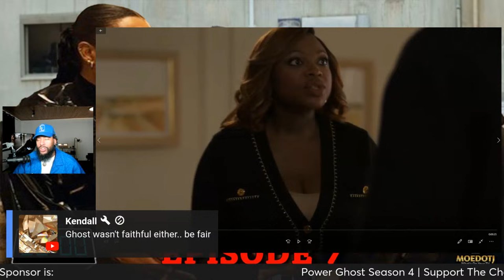Tariq Gets Caught up In Tejada Family Drama POWER BOOK II: GHOST Episode 7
Power Book II: Ghost Episode 7 Last Thoughts Exclusive Pics SEASON 4

Tariq and Brayden must find a way to get back in Noma's good graces. Monet fights to get her family from under Carter's thumb. Diana is faces with stepping further into the game or risking her family's safety